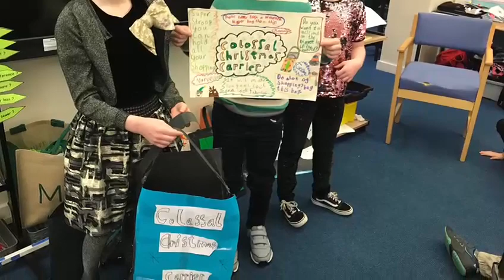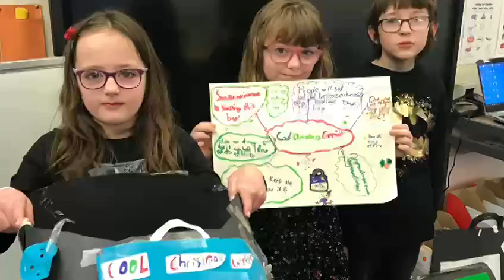Merry Christmas from P4P